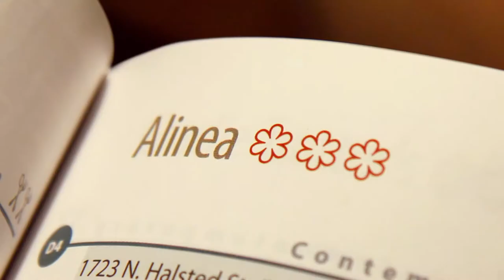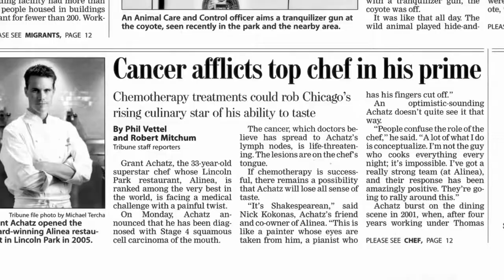"Spinning Plates" (Trailer)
Director: Joseph Levy
Writer: Joseph Levy
Stars: Grant Achatz, Cindy Breitbach, Mike Breitbach